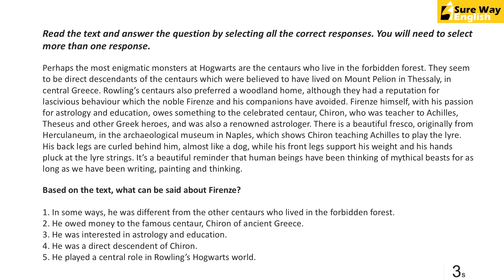PTE Multiple choice, choose Multiple Answers Question of the Day # 10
Want to achieve your target score fast? Grab these Special Offers and affordable packages:

Today's PTE Question of the Day is from the PTE Multiple choice, choose Multiple Answers question type. Make sure you follow the suggested time limit for best practice.